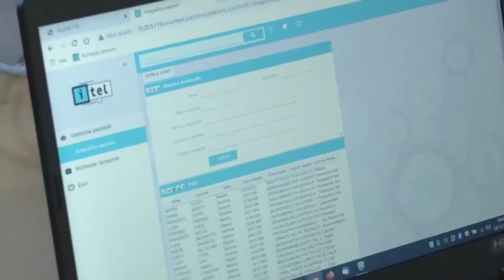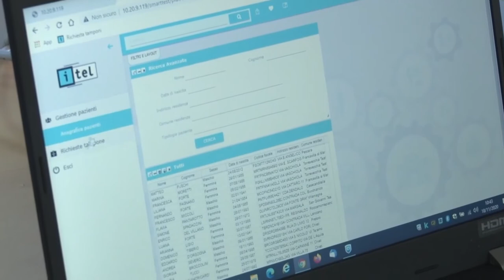Covid. 177 nuovi casi e 6 decessi. Ancora in calo i ricoveri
Bollettino Covid. Sono 177 i nuovi casi registrati in Abruzzo, 6 i decessi. Resta stabile il tasso di positività dei tamponi processati mentre continuano a scendere i ricoveri